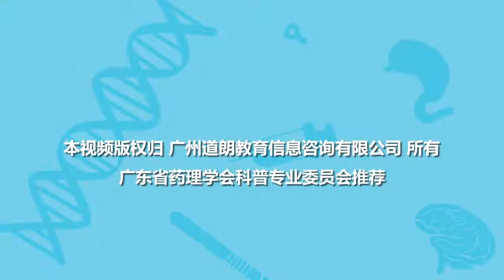深读小视频-带状疱疹（07）如何确诊带状疱疹？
如何确诊带状疱疹？病毒跑到了皮肤，作践出潮红斑、丘疹、疱疹？因为病毒是沿着神经网络向皮肤移民的，所以皮疹会呈带状分布？